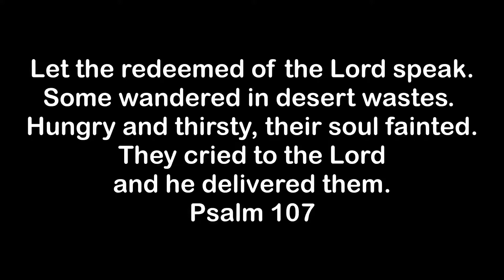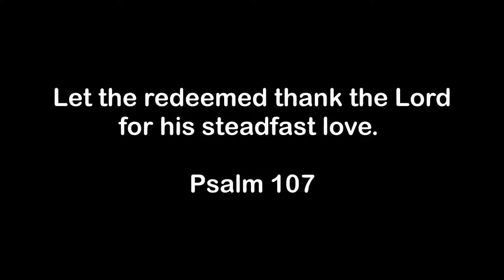Ebenezer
This tune has the feel of steady, constant forward movement. Against all odds, one foot keeps moving in front of the other, moving onward to a distant goal.